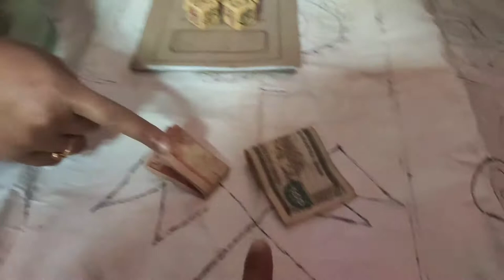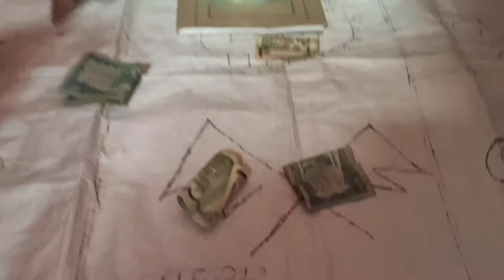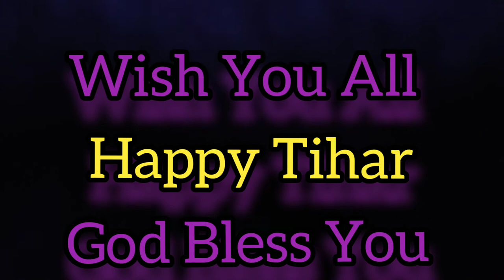Playing Langur Burja At Home||HappyTihar2020||Smiley Production Films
Playing langur burja at home during bhai tika special before tika timing.We had lots of fun playing it with all the family members.